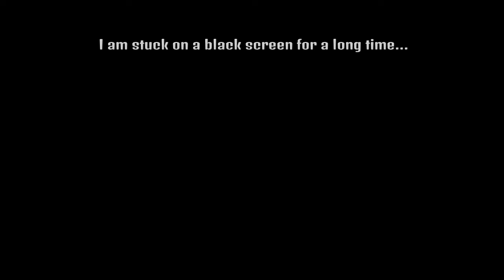Not-So-God Mode Glitch! - Destroy All Humans! 2 Glitches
Not-So-God Mode Glitch AKA Cryptosporidium's Pro Skater glitch

I assume this glitch can be done on any mission where you have to disguise yourself as someone without killing them.